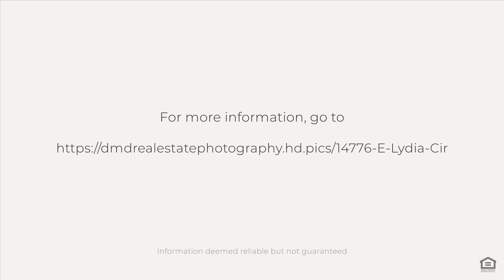14776 E Lydia Cir, Palmer, AK